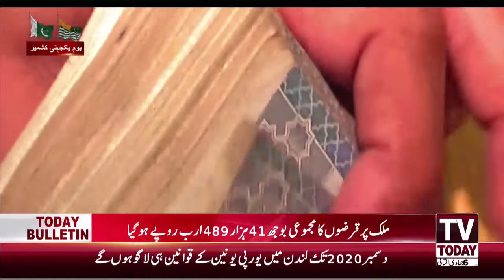Pakistan Further Goes Under Debt | 01 February 2020 | TV Today